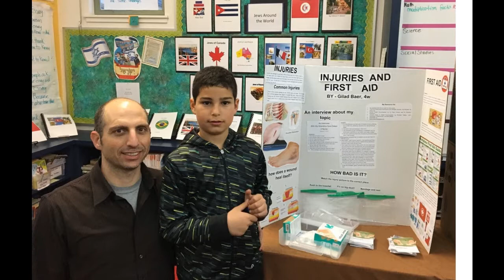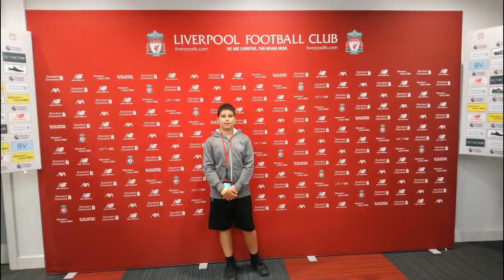סרטון בר מצווה גלעד